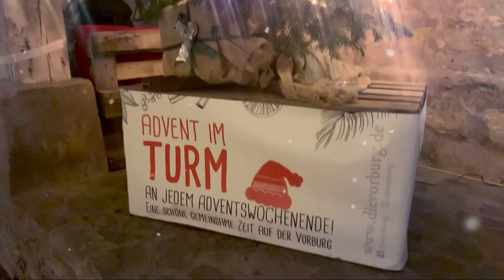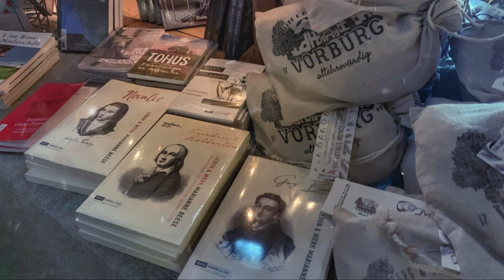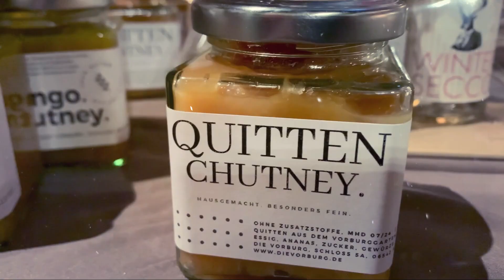adventimturm 2023 auf der Vorburg von Schloss Allstedt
Ihr winterlicher Ort der Glückseligkeit – adventimturm 2023

Das sechste Jahr vorweihnachtliche gemütliche Stimmung auf der Vorburg. adventimturm – Eine gute Zeit, ein feines Getränk, eine kleine Leckerei, ein schönes Miteinander zur Adventszeit 2023 auf der Vorburg von Schloss Allstedt.

Über die Jahre (es begann 2018), etablierte sich dieser winterliche Ort der Glückseeligkeit in der Region. Wir wollen es nicht als Anti-Weihnachtsmarkt bezeichnen, wenngleich es ein bisschen zutrifft. Entspannt verwöhnen wir unsere Gäste an jedem Adventswochenende mit Leckereien und vorweihnachtlicher Ruhe in der Tordurchfahrt und auf dem Hof der Vorburg unterm strahlendem Blauglockenbaum. Auch im Winter DER Ort für Genuss. Hier findet sich die Zeit für ein Gespräch mit Freunden, Familie, neuen Freunden am Tisch. Hier findet sich Ruhe vom Trubel der Märkte und der Einkaufstirraden. Das war schon zu Beginn unser Anliegen, das füllen wir nun bereits im sechsten Jahr mit familiären Leben. Der duftende Glühwein, unser hausgemachter Eierpunch (der heimliche Star), brutzelnde Roster und feines Bäckerbrötchen aus der Region, um nur einige Bespiele zu nennen, die dem Verfasser beim Schreiben und erfrischendem Schlürfen eines Lav‘ a Belle Sprizz im sonnigen Herbstwetter auf einmal so nah und verlockend erscheinen… (hier der Rückblick auf den sommerlichen Ort der Glückseligkeit – der “Biergarten unterm Blauglockenbaum“)

WIR SEHEN UNS AB DEM 1. DEZEMBER
AN DEN ADVENTSWOCHENENDEN,
FREITAGS 16 BIS 20 UHR, SAMSTAGS UND SONNTAGS 14 BIS 20 UHR.

Letztmalig am Samstag 23. Dezember 2023 (da der 4. Advent auf Heiligabend fällt; und da ist man gerne im Kreis der Lieben)

- raus aus dem Trubel und der Hektik
- hausgemachte Leckereien
- der legendäre Eierpunch
- der leckere Glühwein
- der Allstedter Schloss-Stollen
- die entspannte Atmosphäre
- Zeit für ein gutes Gespräch mit Freunden, Familie, neuen Begegnungen
- der Zauber von Schloss Allstedt im Winter
- Ihr winterlicher “Ort der Glückseligkeit”
- Tragen Sie hier Ihre Adventssehnsucht ein…